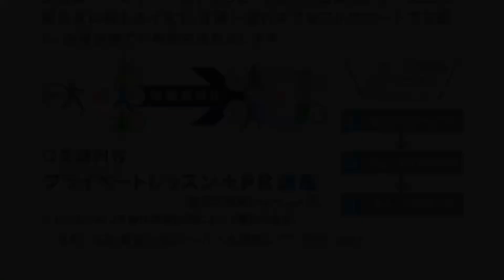Dictation Challenge (PR1 英検3級〜準2級 中級) No.817